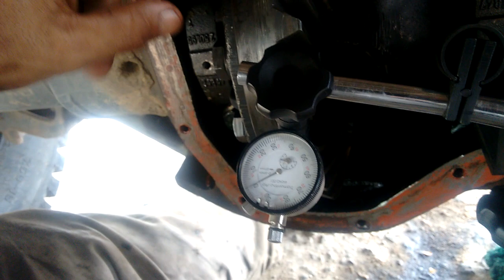como fazer a folga entre coroa e pinhão do diferencial da f4000 part12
COMO FAZER A FOLGA DA COROA E PINHAO
DO DIFERENCIAL DA F4000.

FOLGA ENTRE DENTES COROA E PINHAO

Seja Membro do Canal e veja grandes Beneficios

Grupo Privado Para Tirar Duvidas para mais informaçoes zap 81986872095

1.780 manuas sobre a mecanica dos caminhoes e onibus e carretas etc.